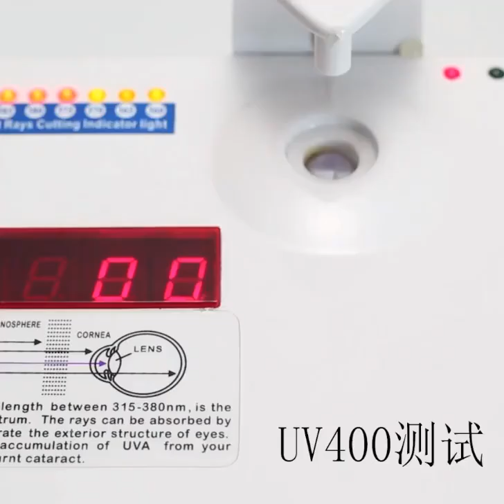Бренд albassam, мужские поляризованные солнцезащитные очки, спортивные прямоугольные pc + сплав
Бренд albassam, мужские поляризованные солнцезащитные очки, спортивные прямоугольные pc + сплав купить на Алиэкспресс — ссылка на товар , цена 10,34$ по скидке 29%!
Мужские солнцезащитные очки с Алиэкспресс обзор

Похожие товары  на Aliexpress